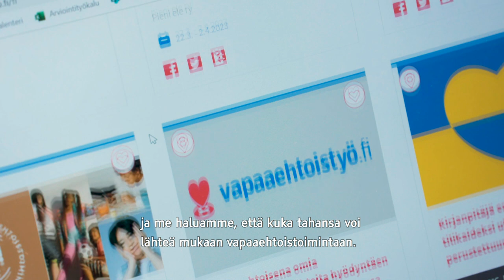Kansalaisareena | Veikkaus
Category
Sports